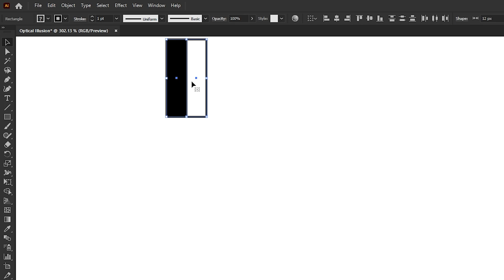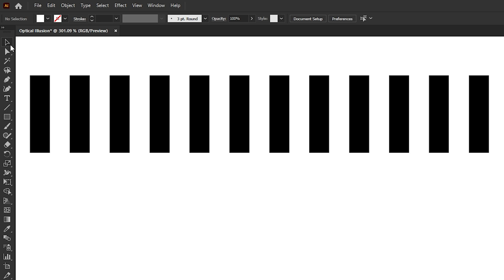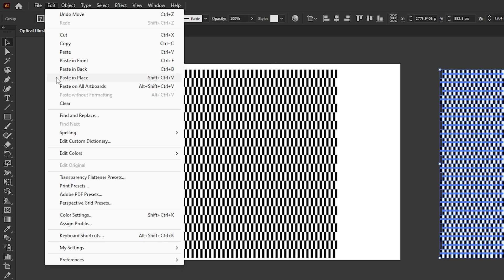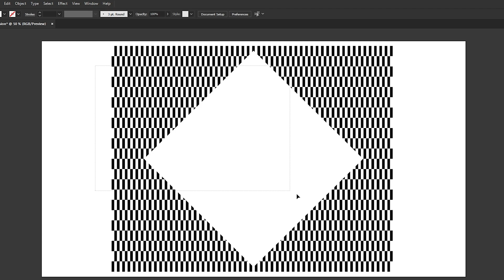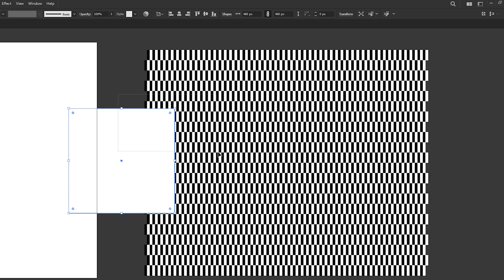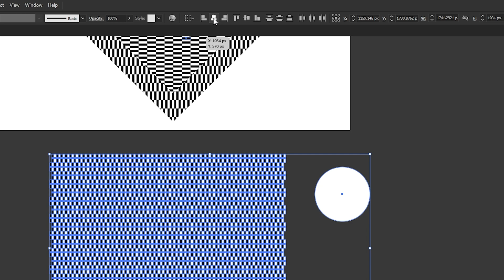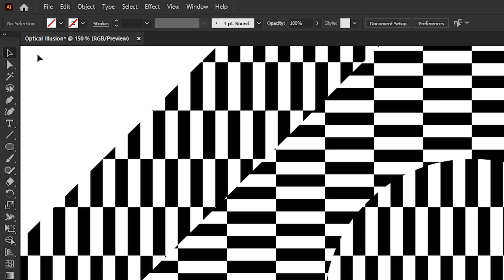Unleash the Magic: Create Mesmerizing Optical Illusions in Illustrator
Mind Tricks Made Simple: Beginner's Optical Illusions in Illustrator